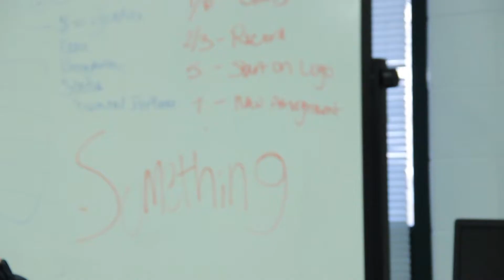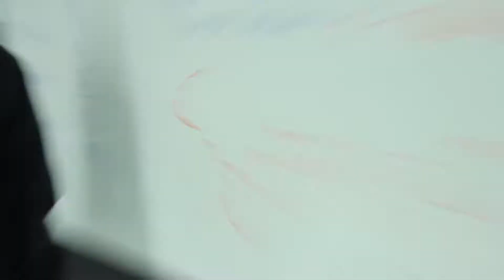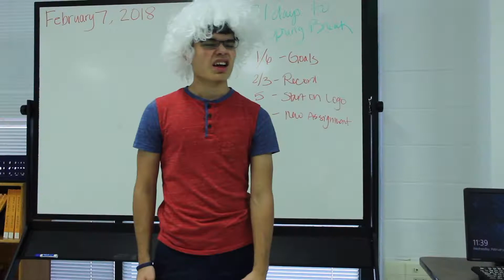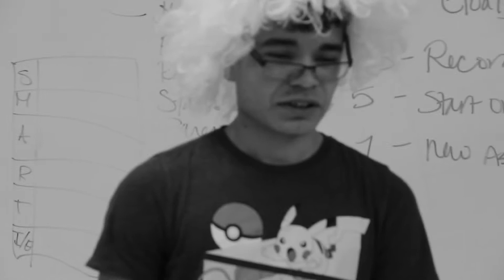A Film about Something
School AV Project